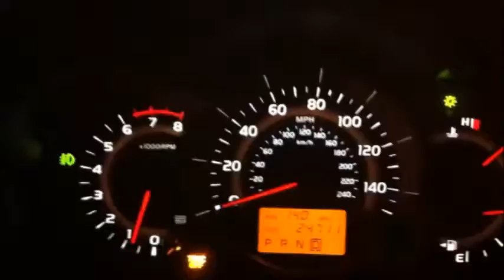08 RAV4 Sport VS 67 Chevy C10 383 Stroker